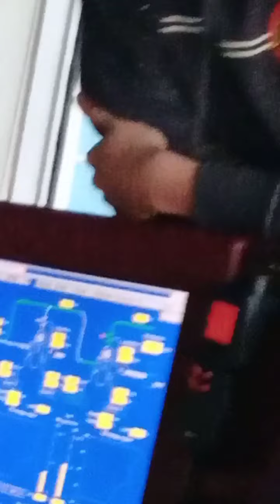everything on this day